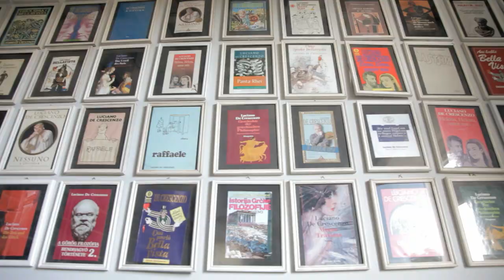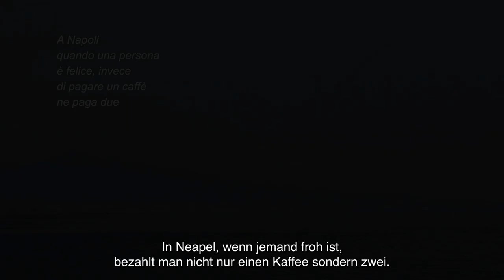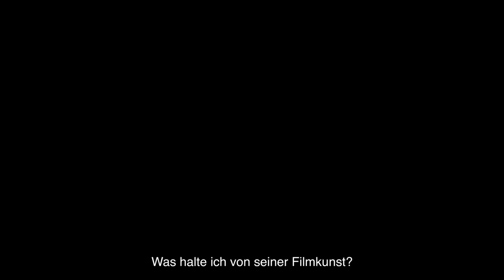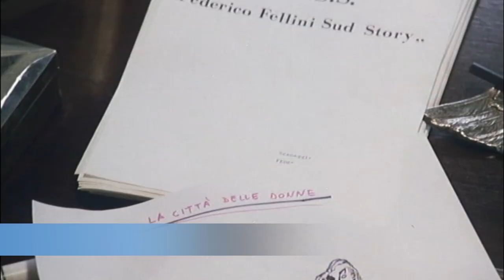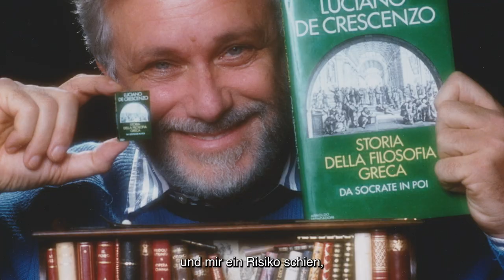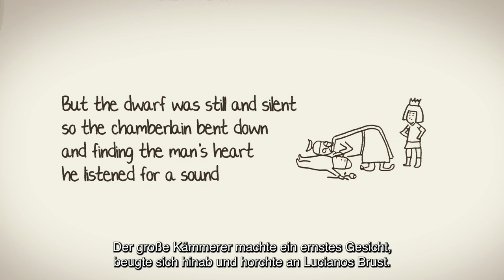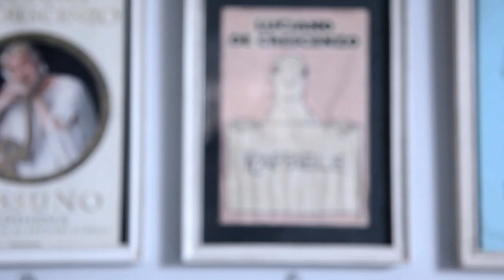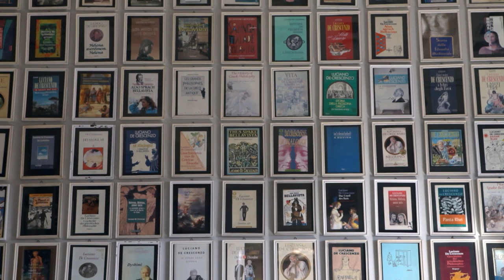Cosi parlò De Crescenzo | Dokumentarfilm auf Italienisch mit deutschen Untertiteln | HD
Regie: Antonio Napoli
Drehbuch: Serena Corvaglia, Antonio Napoli
Hauptbesetzung: Renzo Arbore, Benedetto CasilloMarina Confalone

Er ist einer der meistverkauften italienischen Schriftsteller der Welt und eine schwer zu definierende Persönlichkeit. Im Laufe seines Lebens war er Pfadfinder, Rechnungsprüfer in einem Bordell, Dichter, Leichtathletikmeister, Kunsthändler, Rennfahrer, Essayist, Romancier, Philosoph, Illustrator, Fotograf, Kommentator, Drehbuchautor, Filmregisseur, Schauspieler, Moderator, Stepptänzer und schließlich Ingenieur. Eines ist sicher: Um ein so außergewöhnliches Leben zu führen, sind zwei Eigenschaften erforderlich: ein offener Geist und eine unendliche Liebe zum Leben.